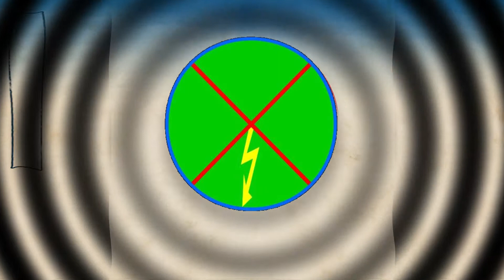Okami (49): Un Boss doublement chouette.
Après des années des sommeil, la déesse Amaterasu revient dans le Nippon médiéval fantastique pour sauver le monde de la présence de Yokai qui l'infeste. En compagnie d'un curieux Issun, elle devra parcourir le pays pour recouvrir sa puissance.

Music intro: okami title theme
Music fin: okami issun theme